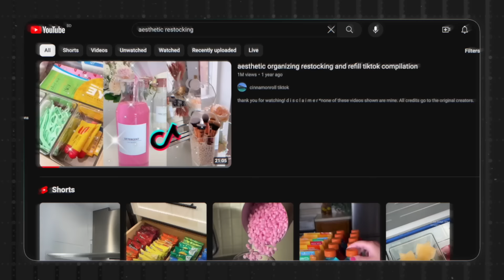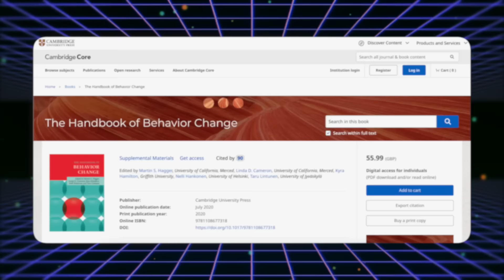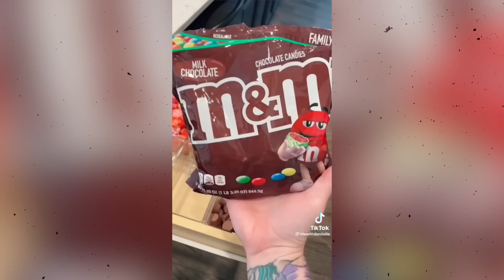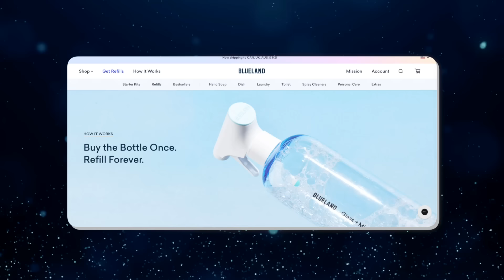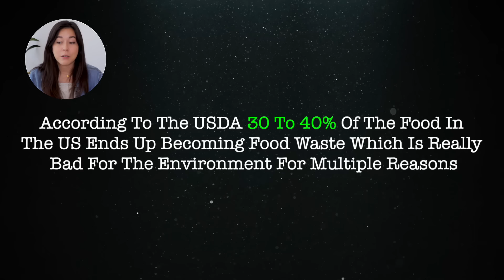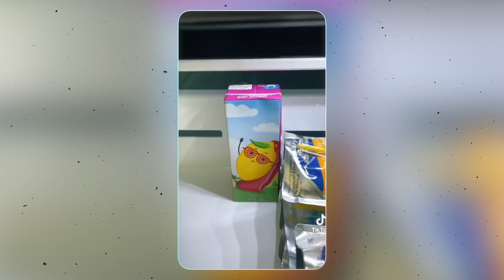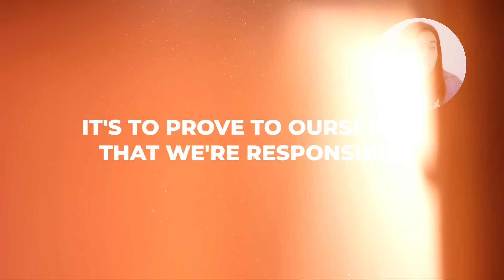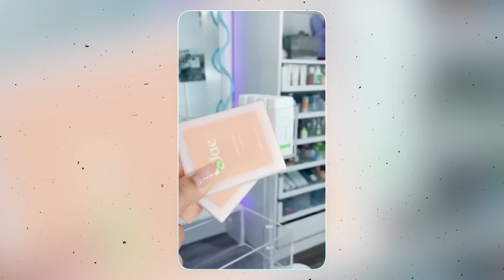Let’s talk aesthetic restocking videos.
🎥  More about this video:
Let's talk about the rise of aesthetic restocking videos, the psychology behind our obsession with watching and making these videos, and the tension between utility and appearances.

Time Stamps:

00:00 What is aesthetic restocking?
01:58 The Psychology
05:20 All Consumption is NOT Created Equal
09:22 Grocery aesthetic restocks
11:11 Makeup and bathroom restocks
12:59 Stanley cup restocks
14:06 Culture of Excess
17:04 Restocking as self-soothing